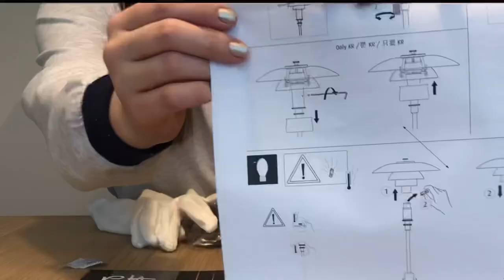루이스폴센 PH 2/1 Amber Table Lamp언박싱•PH2/1 리미티드 제품 조립영상•루이스폴센 조명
안녕하세요 에잇컬러스입니다.

Louis poulsen 루이스폴센의 대표적인 디자이너 폴 헤닝센의 PH2/1 Amber Table  Lamp 리미티드 제품의 언박싱겸 조립영상입니다📦

Brand : Louis Poulsen
Product : PH 2/1 Amber Table Lamp Limited

오늘도 영상 재미있게 시청해주세요!
감사합니다 :)